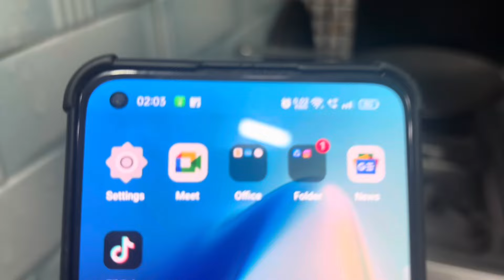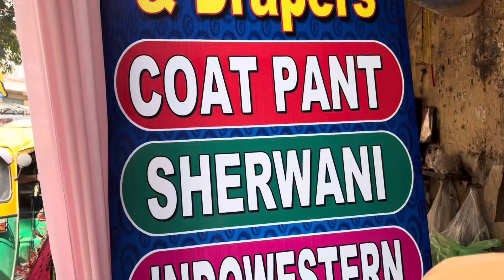￼ Aakhir maa to maa 👩 ￼ Hoti Hai 🙏🏻